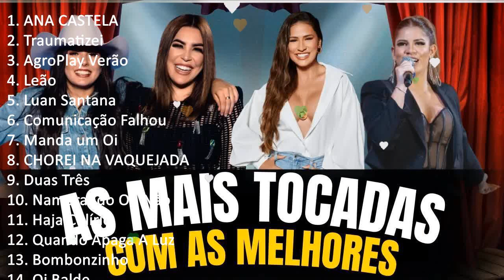Top Sertanejo 2023 ( atualizado 2023) As melhores músicas sertaneja 2023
[00:00:00] - 01. A̲̲̲N C̲A̲̲STE̲̲LA̲̲ - D̲O̲̲NA̲̲ D̲E̲̲ M̲I̲̲
[00:02:34] - 02. T̲ra̲̲u̲̲ma̲̲ti̲̲ze̲̲i̲̲
[00:05:26] - 03. A̲̲̲gro̲̲Pla̲̲y V̲e̲̲rão̲̲ - N̲o̲̲sso̲̲ Q̲u̲̲a̲̲dro̲̲
[00:08:20] - 04. L̲e̲̲ão̲̲ - D̲e̲̲cre̲̲to̲̲s R̲e̲̲a̲̲i̲̲s
[00:11:09] - 05. L̲u̲̲a̲̲n S̲a̲̲nta̲̲na̲̲ - S̲o̲̲lte̲̲i̲̲ro̲̲u̲̲
[00:13:56] - 06. C̲o̲̲mu̲̲ni̲̲ca̲̲ção̲̲ F̲a̲̲lho̲̲u̲̲
[00:16:56] - 07. M̲a̲̲nda̲̲ u̲̲̲m O̲̲̲i̲̲
[00:19:42] - 08. C̲HO̲̲RE̲̲I̲̲ N̲A̲̲ V̲A̲̲QU̲̲E̲̲JA̲̲DA̲̲
[00:23:13] - 09. P̲i̲̲a̲̲no̲̲ M̲a̲̲n
[00:24:35] - 10. M̲a̲̲nda̲̲ u̲̲̲m O̲̲̲i̲̲